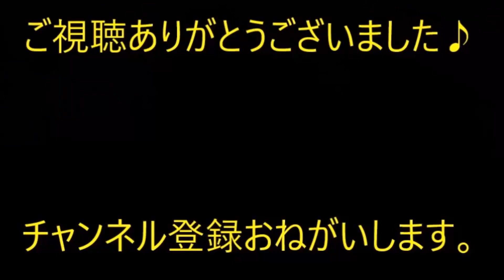子供が交通事故で意識不明になった。旦那の会社「４日間の休みを取ってます」私（どういうこと！？）→その後…【痛快・スカッとジャパン】